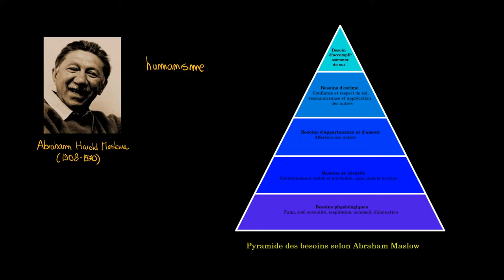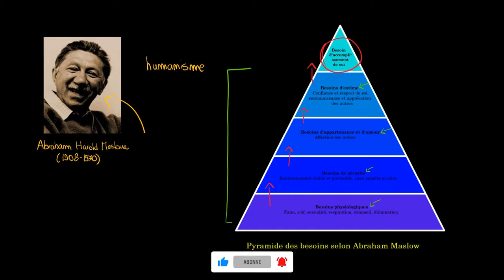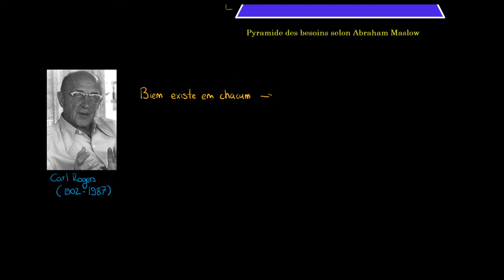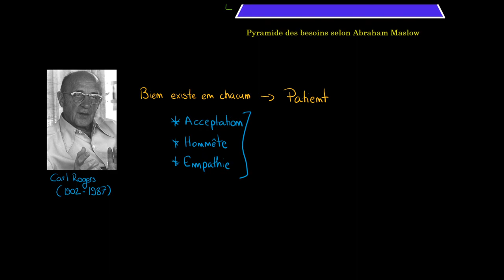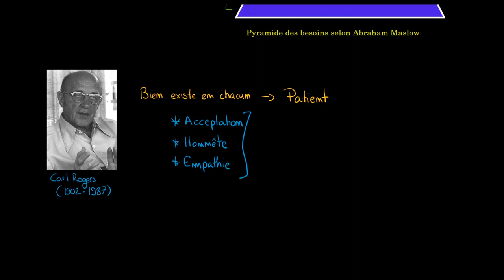Psychologie - La pyramide de Maslow et l'humanisme en psychologie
Retrouvez-moi en live sur Twitch Dans cette vidéo nous allons étudier deux figures emblématiques de la psychologie humaniste : Maslow et Carl Rogers.

Table des matières:
0:00 - Présentation de la psychologie humaniste
0:50 - Maslow
3:30 - Carl Rogers